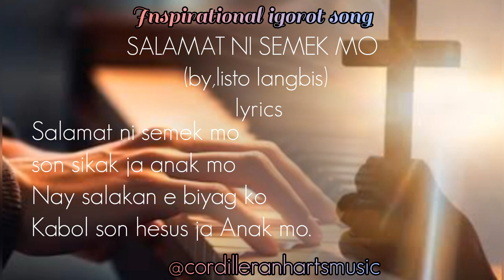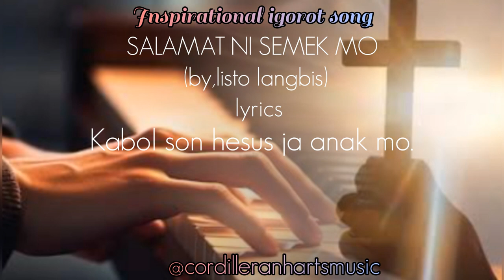𝐒𝐀𝐋𝐀𝐌𝐀𝐓 𝐍𝐈 𝐒𝐄𝐌𝐄𝐊 𝐌𝐎 || 𝐋𝐈𝐒𝐓𝐎 𝐋𝐀𝐍𝐆𝐁𝐈𝐒